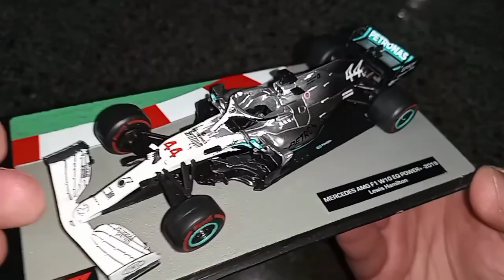UNBOXING!! MERCEDES W10 DO HEXA CAMPEÃO! HAMILTON!!! 1:43!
Quem diria que no aniversario de uma das maiores marcas automobilistas do mundo seria um pesadelo.
Estava tudo pronto para uma dobradinha da Mercedes fechar com chave de ouro sua festa porem, foi um dos (se não ) piores Grandes prêmios da Mercedes!
Fora isso a pintura comemorativa fico bem interessante, eu achei que poderia ter sida pintada toda de branco ou toda prata como nos modelos clássicos.

Mudanças no regulamento
Na reunião do Conselho Mundial de Automobilismo da FIA, realizada em Paris, foram estabelecidas novas regras para o campeonato de 2019:

Novas asas dianteira e traseira, mais simplificada, de modo a garantir corridas com os carros andando mais próximos uns dos outros.

Zona do freio (travão) e suspensão mais simplificada para não incomodar tanto o fluxo do ar.

Nova posição para os espelhos retrovisores e a asa traseira para ajudar na visibilidade traseira.

A localização das câmeras onboard foi alterada para obter uma visão mais clara sobre o halo.

Lanternas (faróis) traseiros foram adicionados à lateral da asa traseira.

Pequenas modificações foram feitas para a carenagem do halo para ajudar na saída do piloto.

Aqui esta o link do vendedor caso queiram aumentar ou começar uma coleção!
Obrigado ELTON!